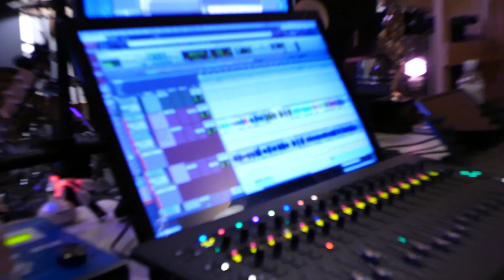IN THE STUDIO w/ Mike and Nikole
What we do in the studio when we're not recording.